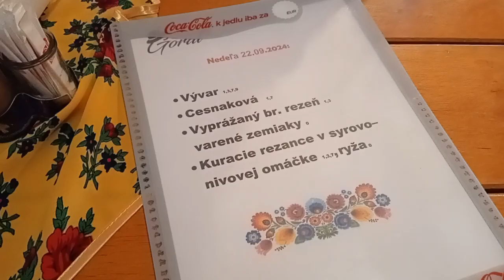Pensjonat Góral nad zalewem Wielka Domasa na Słowacji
Veľká Domaša – sztuczny zbiornik wodny na rzece Ondawa na Pogórzu Ondawskim. WSCHODNIA Słowacja